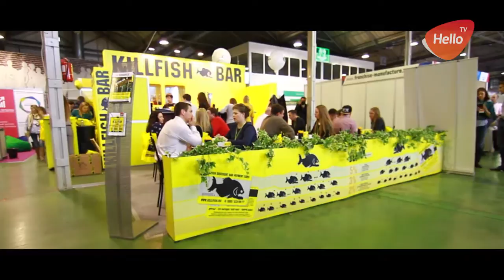Фестиваль Франшиз 2015 Репортаж Hello TV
Фестиваль франшиз прошел в Москве в апреле 2015 года. Выставка собрала самые яркие франшизы, которые активно развиваются на территории России. Фестиваль франшиз по мнению многих стал очень многолюдным и посещаемым событием и для тех, кто ищет франшизу, а также для тех, кто продает франшизу.